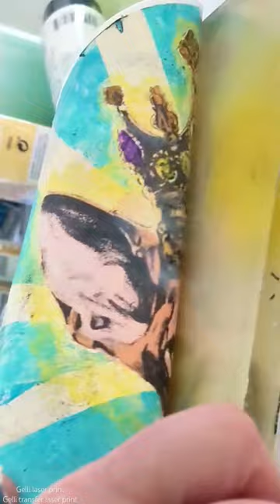Gelli Printing Transfer from Laser Print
My Lord has something to say:
Curious about how I, Lord Whiskerino, came into existence? Well, it's not every day that a masterpiece like me graces the world.

Step 1: The artist used a laser printer—yes, darling, top-notch technology—twice, just to get my majestic image right. She knows I deserve the best. 🖨️✨

Step 2: The gel plate was coated in black acrylic, and I, of course, was placed with the utmost care. After 30 seconds of basking in my glory, the paper was removed and I was left alone for a mere 15 minutes. I need my beauty rest, after all. 😽💤

Step 3: She printed another draft (a budget move, if you ask me), cut out a mask to shield me from the rabble, and I continued to reign supreme. 🎭👑

Step 4: Stippling time! She added yellow and white around me as I watched, amused by her efforts. Another 15-minute break for moi. 🎨⏳

Step 5: The commoners got creative with torn paper strips to make a starburst pattern, rolling teal and white paint around me. Naturally, I was released after a short 15-minute captivity. 🌟

Step 6: Reverse painting, darling, with various paint brands. Those metallic paints? A bit beneath me, but they required thickness and patience. Layers, darling, layers! ⏳🎨

Step 7: When everything was dry, she dared to add a wet coat of acrylic over my entire presence, laid down taped-off paper, and placed a heavy book on top. Waiting? Darling, she can never rush art. 📘⌛

Step 8: Normally, she'd wait 40 minutes, but my brilliance demanded a night's rest. Thick paint, thick ego. 😴

Step 9: And there you have it! The next morning, the monoprint peeled off, and I, Lord Whiskerino, graced the world with my presence. Bow down, art lovers! 🎉👑

abcprintingchallenge -- I and K